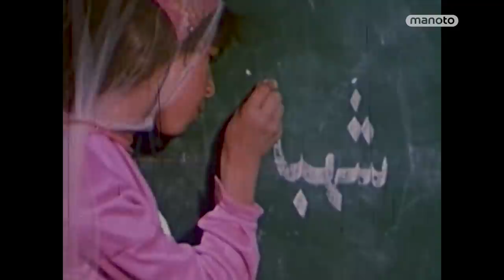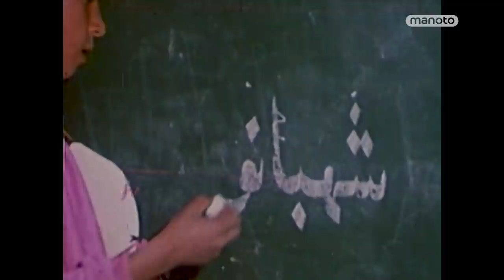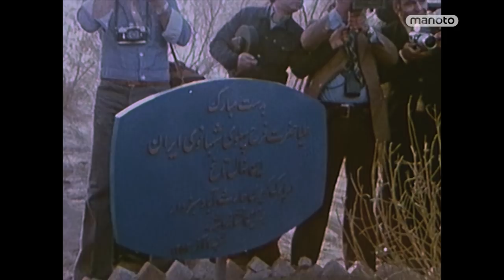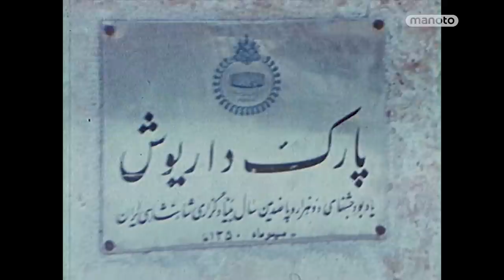ویژه برنامه تونل زمان - سفرنامه شهبانو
در این ویژه برنامه که به مناسبت زادروز شهبانو فرح پهلوی پخش می‌شود، ما با شهبانو همراه می‌شویم در سفرهایی که به نقاط مختلف ایران داشتند؛ سفرهایی که در آن با استقبال گرم مردم روبرو شدند و از نزدیک با شادی ها، موفقیت ها و مسایل آنها آشنا شدند.